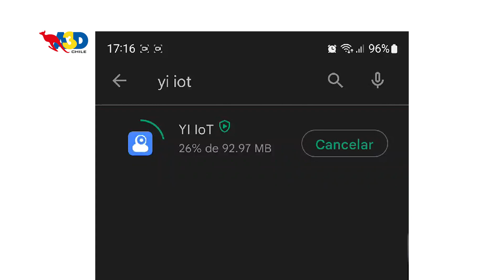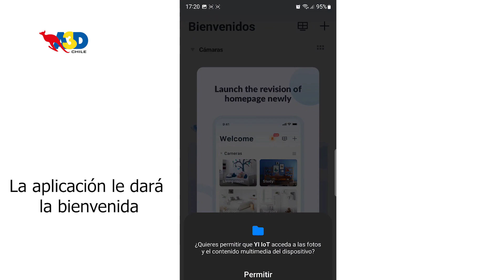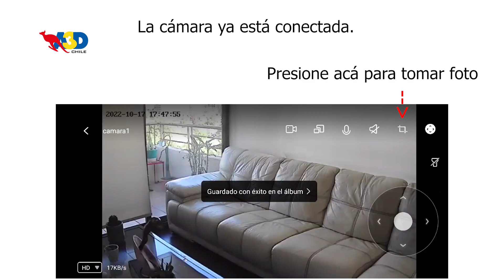Cómo usar Clear View Home Camera – Cámara de seguridad HD 📸| Tutorial A3D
La seguridad es lo primordial en todo hogar, nos da tranquilidad, podemos descansar más ameno y salir sin preocupaciones. Presentamos Clear View Home Camera, la cámara de seguridad inteligente que te ayudará a monitorear tu hogar día y noche, conoce sus características principales son:
✅Visión nocturna
✅Compatible para Android y IOS
✅Rotación de 355º en horizontal y 120º en vertical
✅No requiere cables
✅Micrófono para hablar
✅Sensor de movimiento
✅Luz LED para iluminar
✅Trabaja con WIFI

Su uso e instalación es fácil:
✅Enrosque la cámara en un soquete para ampolletas
✅Enciende el interruptor para dar electricidad a la cámara
✅Instala la app YI IOT en tu celular y procede a registrarte y llenar los datos solicitados
✅Sigue el paso a paso que te explica la app

⚠IMPORTANTE: Debes estar siempre conectado al WIFI y el interruptor encendido para que la cámara funcione correctament

Comienza a grabar, tomar fotos y proteger tu hogar cuando no estés en el con Clear View Home Camera

Tips de Antena 3 Directo.
Gente que responde